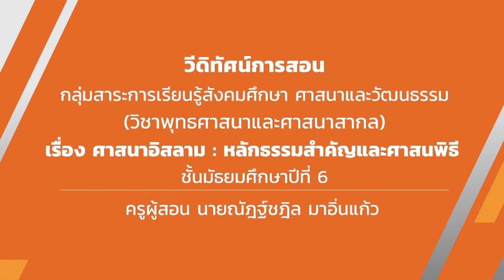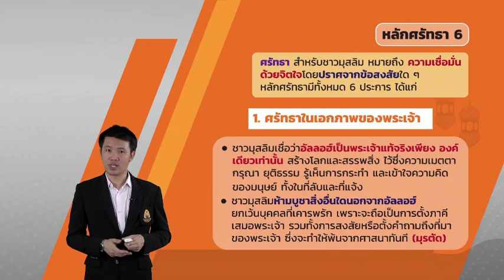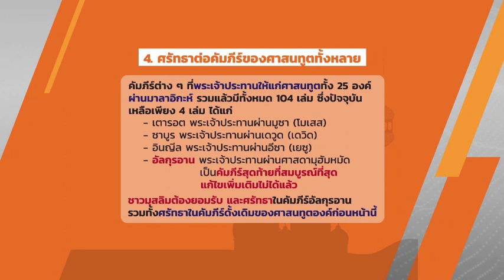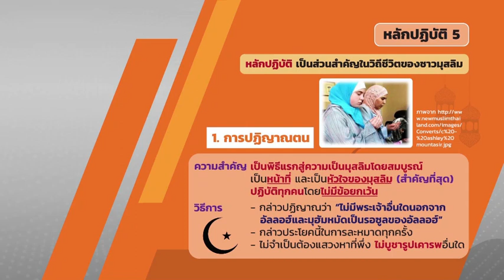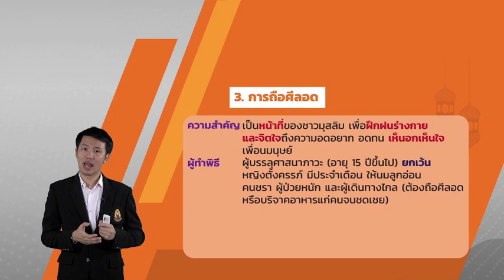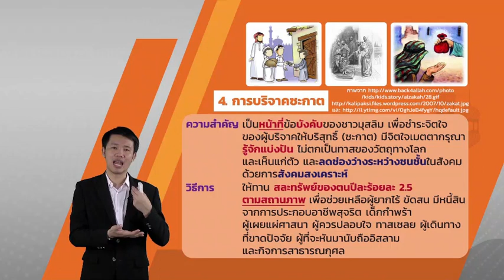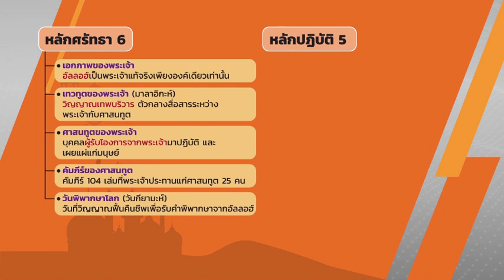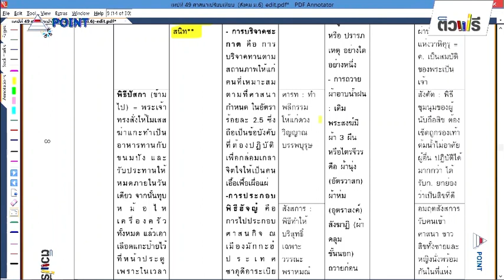ศาสนาอิสลาม : หลักธรรมสำคัญและศาสนพิธี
สังคมศึกษา(ศาสนาพุทธ และศาสนาสากล)